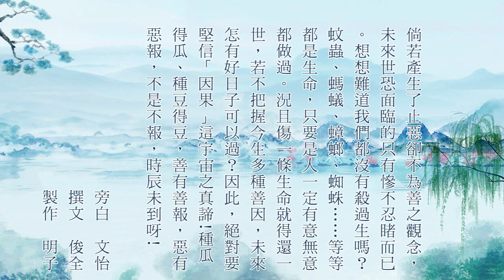【菩提心行】若要人不知，除非己莫為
若要人不知，除非己莫為

「若要人不知，除非己莫為」這是大家常聽到勸人為善的一句話，意謂著無論曾經做過的任何事情總會有人知道，況且百密總有一疏，是不可能永遠被隱瞞住的。因此應時時迴光返照，注意自己的一言一行是否為善，千萬別以為旁邊沒人在看，便恣意妄為，只要是錯因果的事情終究會被知道的。

還有兩句話也是常聽到的，就是：「舉頭三尺有神明」、「凡走過必留下痕跡」。這些警語都是在勸誡眾生，對自己所做過的一切行為，一絲一毫都不會因時間過了就消失無縱。凡事種因結果，只要種下了惡因，最終一定要由自己去承擔果報，正所謂「因果不昧」。

三國時期劉備逝世前告誡兒子劉禪：「勿以惡小而為之，勿以善小而不為。」告誡劉禪只能做好事不做惡，無論大小，切勿為惡。因為往往小小的壞事，經過日積月累後，星星之火，可以遼原，足以動搖國本！

佛教有件「野狐禪」的公案，有一天，百丈禪師上堂講經說法，下座後，大家都已散去，獨留一位老人不肯離去。百丈禪師便問他是誰，想要做什麼。他說：「實不相瞞，我不是人。在以前迦葉佛時代，本在此山修行，因為有個學人問我：『大修行人還落因果否？』我說：『不落因果。』因為這句話，便做了五百世的野狐精，沒法脫身。請和尚慈悲為我開示，讓我解脫狐狸身之苦。」百丈禪師說：「你把學人問你的問題，現在重新再問我一次。」老人便道：「請問和尚，大修行人還落因果否？」百丈禪師答道：「不昧因果。」老人言下大悟，便向百丈禪師禮拜叩謝！

再說到，我們常看到聽到某人很善良，做了很多好事，卻屢逢災難惡報，此時很多人就開始無法理解，為何是這般的結果？也對行善的觀念產生了止步與偏見，認為此生只要不為惡就好，也不要去幫別人了，反正做好事也沒得好報。這種觀念是絕對的偏知邪見，不明信因果，只知其一不知其二。若以三世因果的概念去理解，所種的善因並非馬上就可以回報，畢竟過去世我們所種的因果也要還呀！也要報呀！不是嗎？不能單以眼前所看到的這一世，就產生「自己也沒做什麼壞事，怎會日子過得比別人還苦」這種想法。看別人沒做什麼好事，日子卻還過得不錯，卻不知別人過去世曾種了善因，只是我們用凡夫肉眼無法得見而已。

倘若產生了止惡卻不為善之觀念，未來世恐面臨的只有慘不忍睹而已。想想難道我們都沒有殺過生嗎？蚊蟲、螞蟻、蟑螂、蜘蛛……等等都是生命，只要是人一定有意無意都做過。況且傷一條生命就得還一世，若不把握今生多種善因，未來怎有好日子可以過？因此，絕對要堅信「因果」這宇宙之真諦！種瓜得瓜、種豆得豆，善有善報，惡有惡報，不是不報，時辰未到呀！

撰文：俊全

註：文章為佛弟子學佛修行之受用心得，僅是參考鼓勵之用，一切佛法正見依　南無第三世多杰羌佛親說之法音為依據。

本影音為「【菩提心行】若要人不知，除非己莫為」，歡迎十方大眾轉載連結弘揚正法，唯請標示註明本影音之原始網址如下：